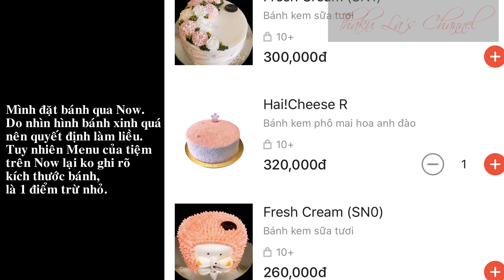Lần đầu đặt mua bánh kem qua Now | Bánh phô mai hoa anh đào BreadTalk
Lần đầu tiên mình liều mạng mua bánh kem qua Now vì đang mùa dịch cũng ko dám đi đâu và thời tiết thì cũng quá nóng.